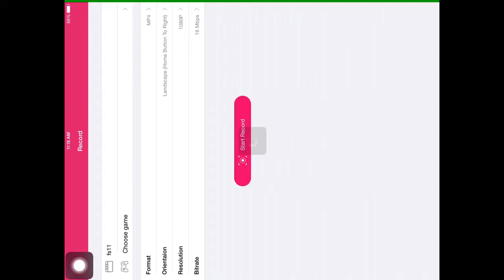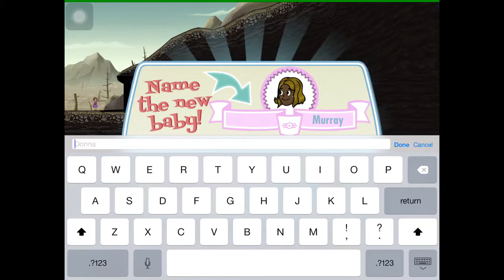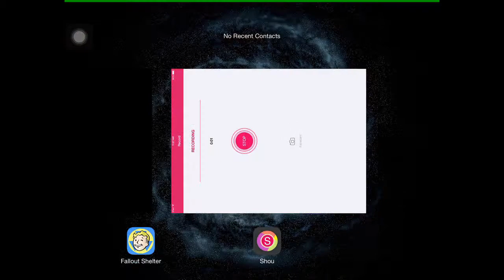Fallout Shelter Let's Play #1- Horrible Start